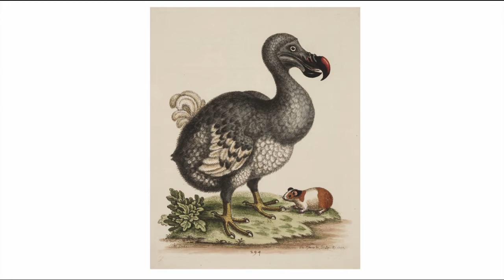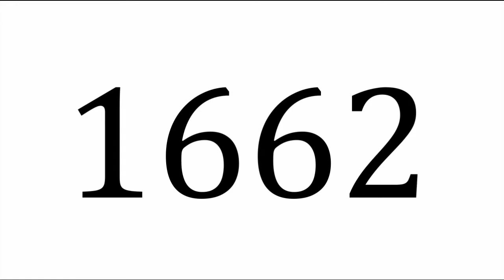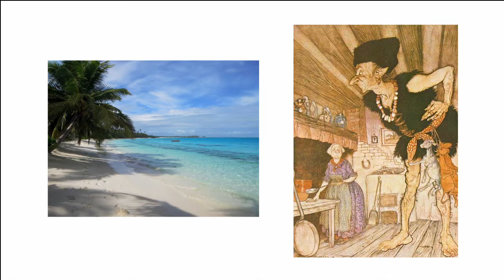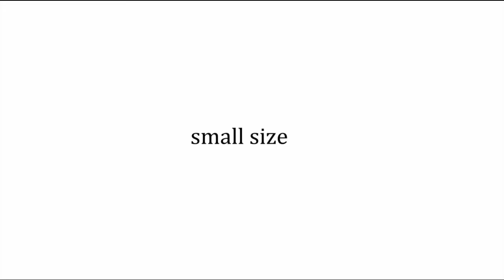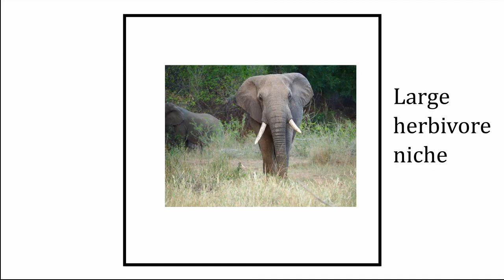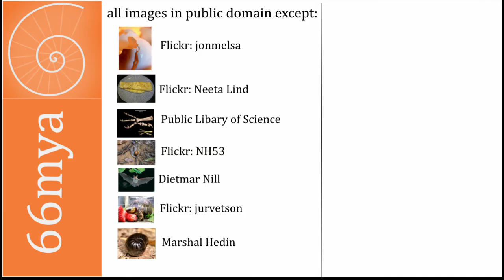Why Islands Make Giants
Why Islands are disproportionately occupied by giants
(forgot to attribute in video but image of haasts eagle is from PLoS)